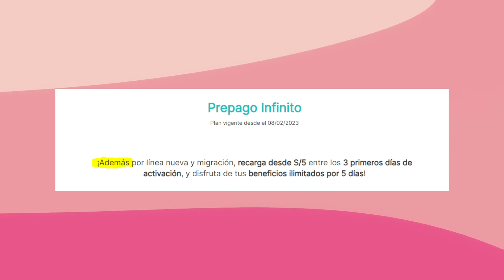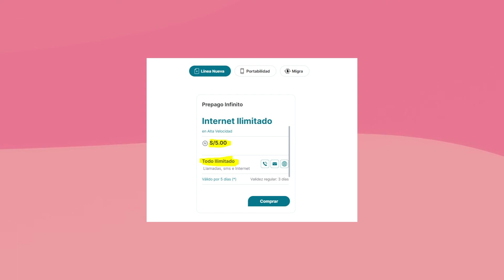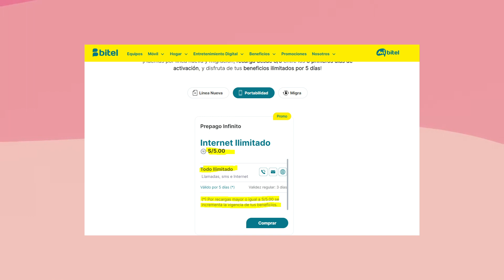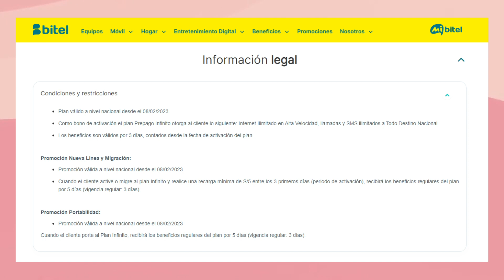¿Engaño o mala redacción de Bitel?